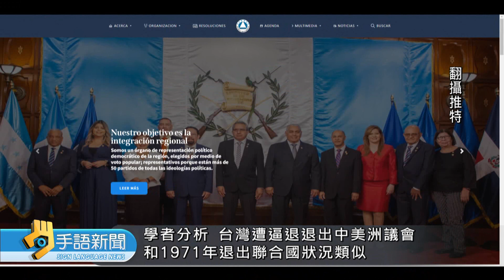中美洲議會撤台灣觀察員身分 我嚴正抗議 | 202308023公視手語新聞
中美洲議會21日通過「排台納中」案，批准中國取代台灣成為永久觀察員。我外交部表達最嚴正抗議，並強調為維護國家主權及尊嚴，決定正式退出中美洲議會。
🙌每週一到週五 早上8:00-8:30 歡迎收看